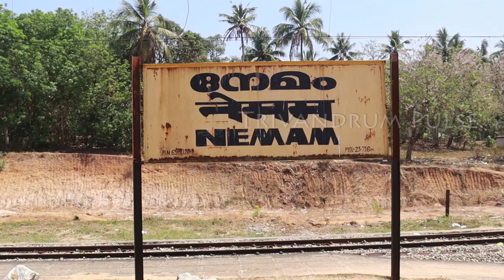നേമം ടെർമിനൽ പദ്ധതിക്ക് ജീവൻ വയ്ക്കുന്നു-railway terminal at nemom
A comprehensive study to assess the requirement of a coaching terminal in Thiruvananthapuram has been initiated, railway minister Ashwini Vaishnaw has said in Rajya Sabha, while responding to a query by A A Rahim MP on Nemom coaching terminal. The minister said that the coaching terminal at Nemom was shelved after examining the detailed project report (DPR). “The work of Nemom satellite terminal in Kerala was identified under the umbrella work. Accordingly, the DPR was prepared. After the examination of DPR, the coaching terminal at Nemom was not taken forward. The railways has taken up the comprehensive study for the requirement of the coaching terminal in Thiruvananthapuram to take care of the present and projected traffic in this area,” the minister said. The decision of the railways to cancel the project had kicked up a row recently.